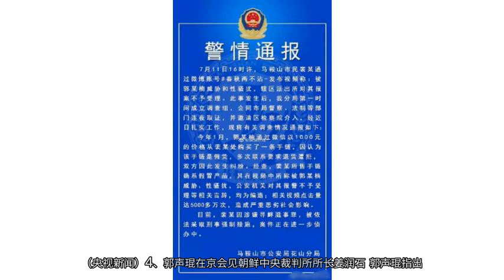知名色情网站“草榴社区”4名核心成员被抓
每天3分钟，速览全国法治新闻